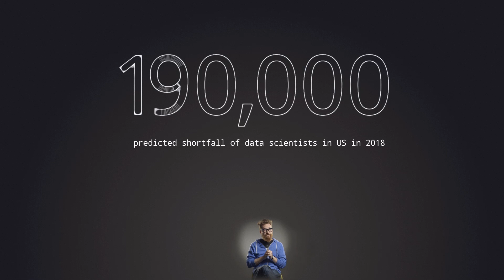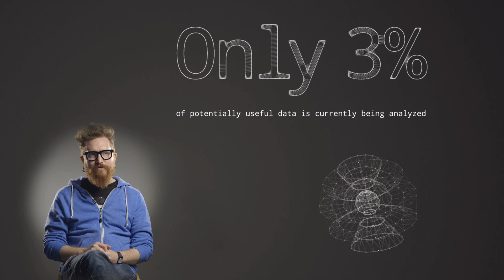Harper Reed: The vital shift from big data to big answers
CIOs need to stop focusing on the scale of raw data now available to them, argues Harper Reed, and start concentrating on the big questions it can answer.

bout: Harper Reed
Social media pioneer Harper Reed, 35, led IT for Obama for America 2012, orchestrating the most sophisticated application of technology ever in a political campaign. He is now CEO of m-commerce start-up Lunar Technology.